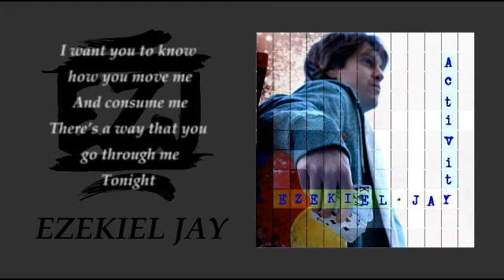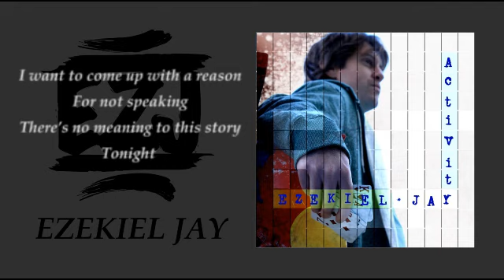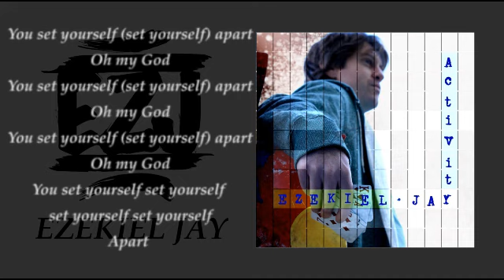Ezekiel Jay - Set Yourself Apart (Lyric Video)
Lyric video for Ezekiel Jay's "Set Yourself Apart" from the album "Activity"

Video by Eric Arns